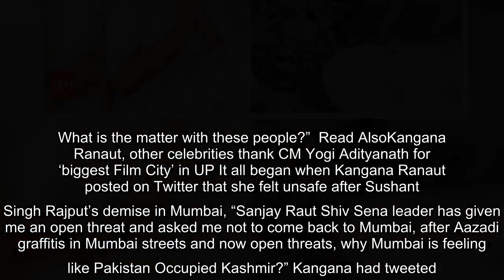✅ Kangana Ranaut defends her PoK statement, "I should have said Syria"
✍ Kangana Ranaut has once again stood by her statement of tagging Mumbai as Pakistan Occupied Kashmir. The actress in an interview with Times Now, defended her stand and said, “Break my face, I am called Haramkhor, so well I said this doesn’t seem like Mumbai, it seems like PoK. Then they tried to take advantage of that, gathered a mob and lynched me. I said PoK, but I should have said Syria. Because when Rahul Gandhi says that that India is like Syria, nobody lynches him or breaks his house. What is the matter with these people?”  Read AlsoKangana Ranaut, other celebrities thank CM Yogi Adityanath for ‘biggest Film City’ in UP It all began when Kangana Ranaut posted on Twitter that she felt unsafe after Sushant Singh Rajput’s demise in Mumbai, “Sanjay Raut Shiv Sena leader has given me an open threat and asked me not to come back to Mumbai, after Aazadi graffitis in Mumbai streets and now open threats, why Mumbai is feeling like Pakistan Occupied Kashmir?” Kangana had tweeted. The 'Quee ...